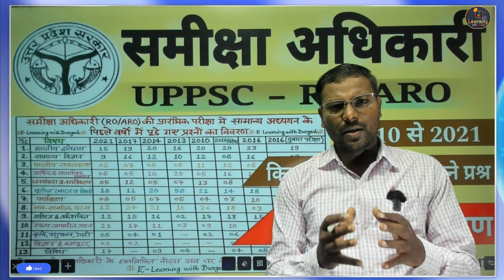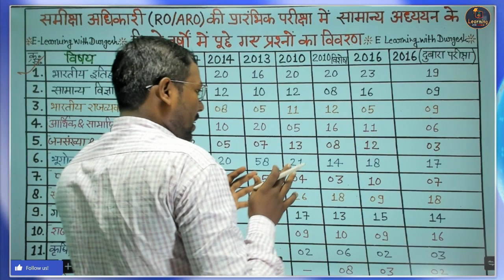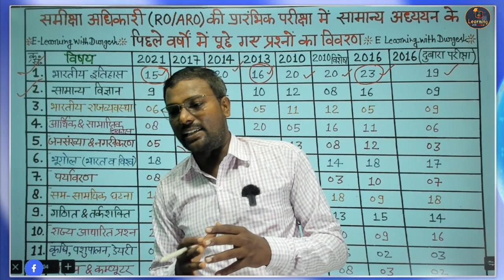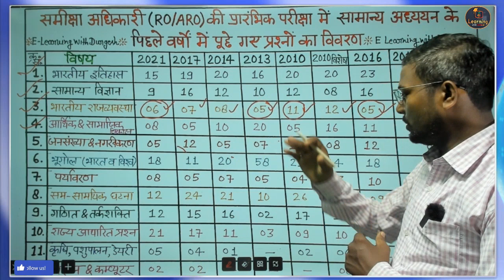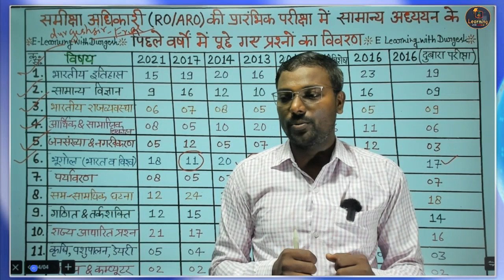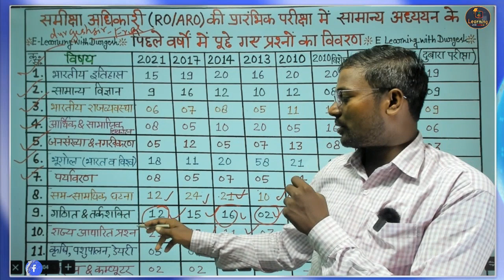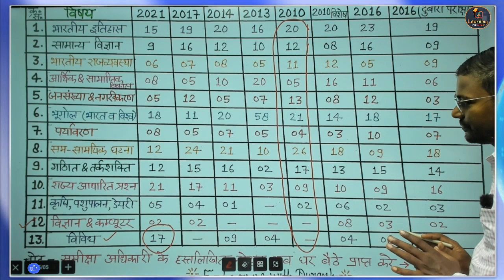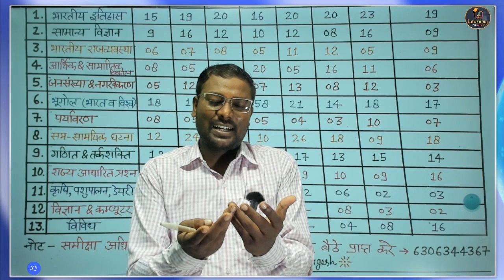UPPSC RO/ARO Pre GS किस subject से कितने questions samiksha_adhikari topic wise 2010-2023 analysis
uppsc ro aro syllabus 2023 in hindi,
hindi ro aro,
ro aro,
ro aro exam date,
uppsc ro aro 2023 notification latest news,
uppsc ro aro 2023 eligibility criteria,
uppsc ro aro 2023 book list,
samiksha adhikari,
samiksha adhikari syllabus,
samiksha adhikari office,
samiksha adhikari ki power,
samiksha adhikari banne ke liye kya karna padta hai,
samiksha adhikari new update,
samiksha adhikari kya hota hai,
samiksha adhikari online classes,
समीक्षा अधिकारी,
samikshya adhikari,
समीक्षा अधिकारी इंटरव्यू,
samiksha adhikari ka syllabus,
samiksha adhikari ka paper,
समीक्षा अधिकारी का सिलेबस,
समीक्षा अधिकारी क्या होता है,
समीक्षा अधिकारी का फॉर्म कब आएगा 2023,
समीक्षा अधिकारी की तैयारी कैसे करें,
समीक्षा अधिकारी कैसे बने,
samiksha adhikari video,
समीक्षा अधिकारी का वीडियो,
उत्तराखंड समीक्षा अधिकारी सिलेबस,
समीक्षा अधिकारी सिलेबस,
समीक्षा अधिकारी स्टेटस,
समीक्षा अधिकारी 2023,
samiksha adhikari 2023,
समीक्षा अधिकारी 2023 वैकेंसी,
समीक्षा अधिकारी 2023 अधिसूचना,
samiksha adhikari 2023 notification

ro aro previous year question paper analysis